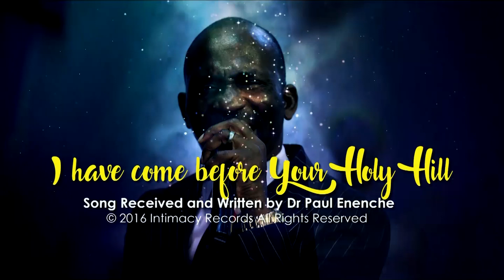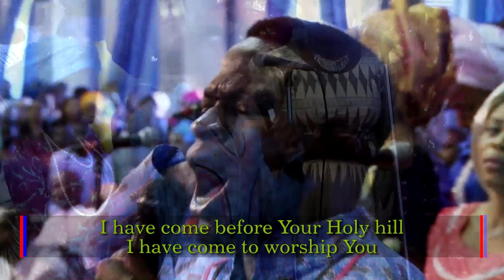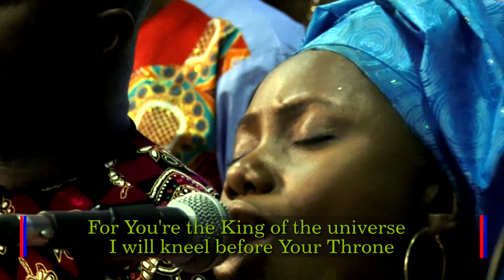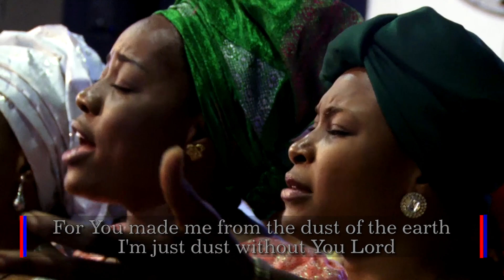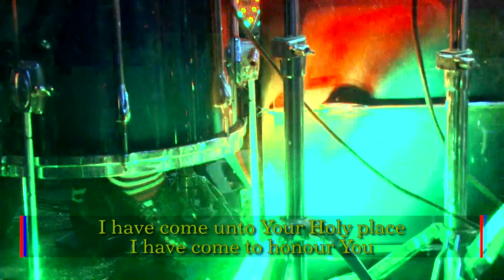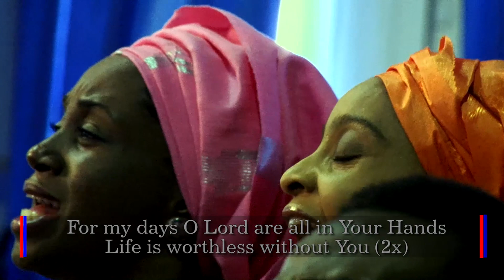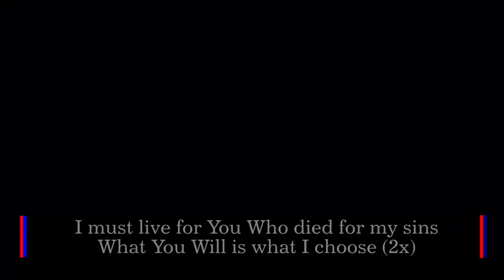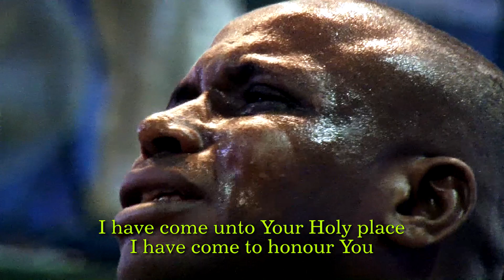I HAVE COME BEFORE YOUR HOLY HILL - Dr Paul Enenche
CHORUS:
I have come before Your Holy hill
I have come to worship You
I have come unto Your Holy place
I have come to honour You
For You're the King of the universe
I will kneel before Your Throne
For You're the Lord of the universe
I will bow down at Your Feet

1/3 I surrender my achievements Lord
I lack what to boast about
I can do nothing without You Lord
My breath is in Your Hands Lord
For You made me from the dust of the earth
I'm just dust without You Lord
In You I live, I move and exist
I can't do without You Lord

2/3 I owe everything I am to You
I owe all I have to You
You possessed me from my mother's womb
I have no claim over my life
For my days Oh Lord are all in Your Hands
Life is worthless without You (2x)

3/3 I was purchased by Your Blood Oh Lord
I belong wholly to You
You redeemed me from the enemy
I can't live the way I choose
I must live for You Who died for my sins
What You Will is what I choose (2x)